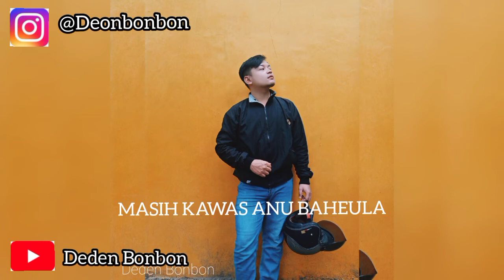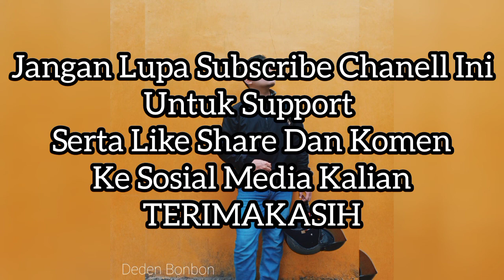SEUSAH HILAPNA - YAYAN JATNIKA || Audio Lirik Full HD Cover Deden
Song : Seusah Hilapna
By : Yayan Jatnika
Versi : Ghina Mojang
Song Writer : Yana Kermit
Cover : Deden Bonbon